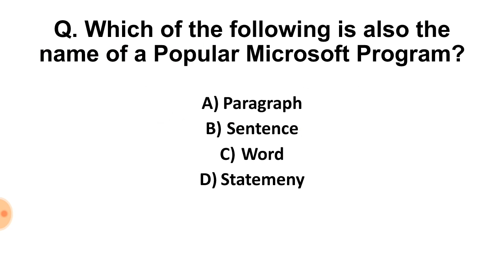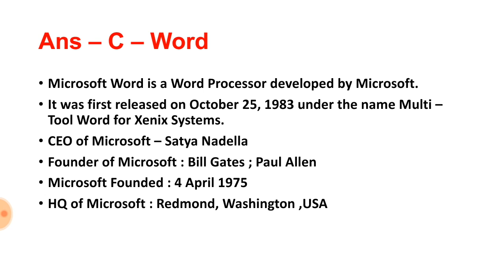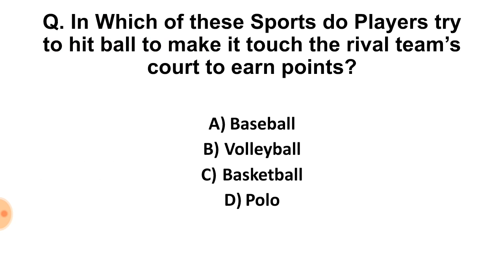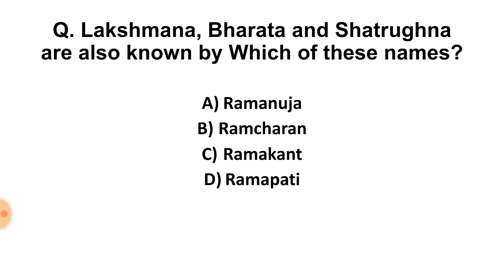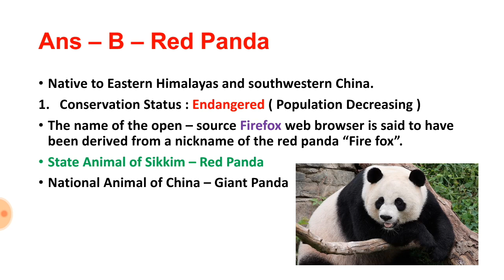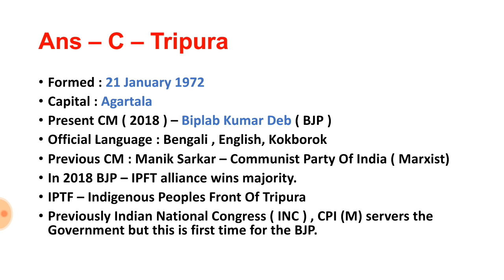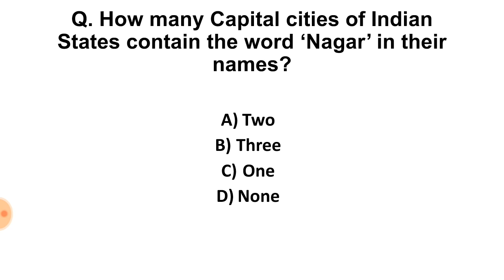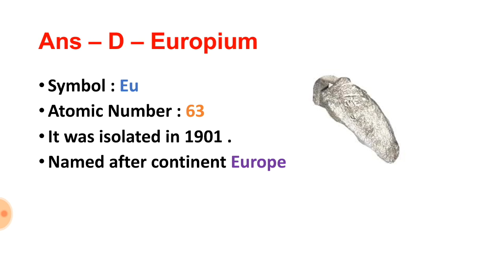KBC 2018 | September -10 | Episode - 6 | Questions & Answers | Detailed Explanation | UPSC | SSC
In this Video Lecturer I have discussed in detail all the questions & answers of 6th Episode of KBC.

Video Recorded by : DU Recorder
Credit of Images : Directly Taken from the Google Images